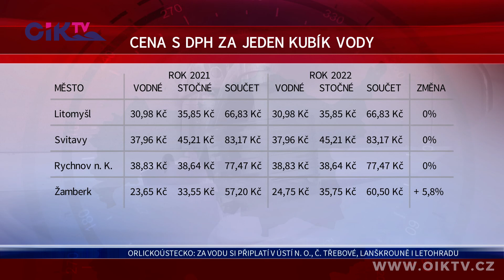Orlickoústecko: Za vodu si připlatí v Ústí n. O., Č. Třebové, Lanškrouně i Letohradu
Domácnosti v Ústí nad Orlicí, České Třebové, Lanškrouně a Letohradu si letos připlatí za vodu. O kolik se dozvíte v naši reportáži. Také přinášíme přehled cen vodného a stočného ve vybraných městech v okolí.